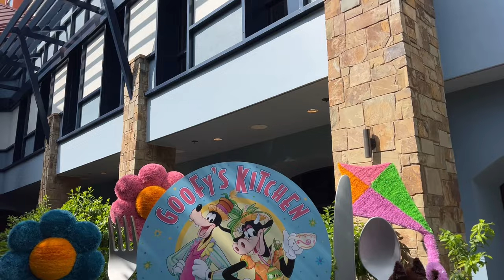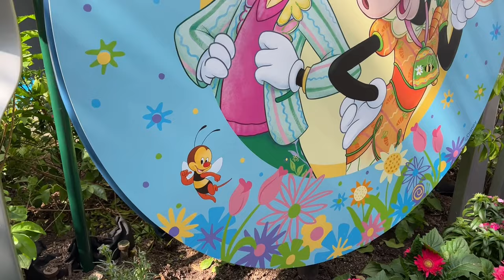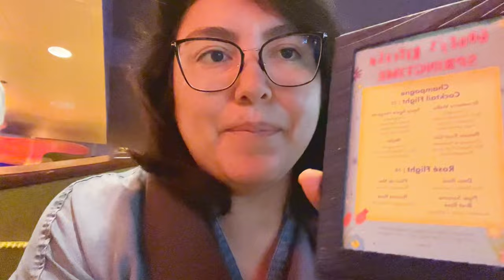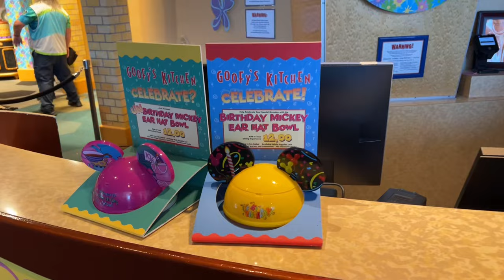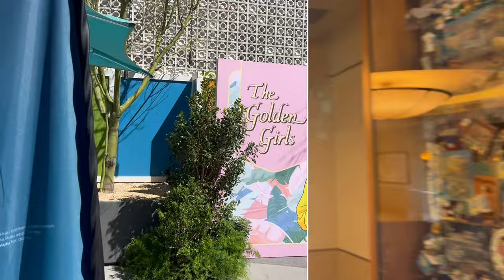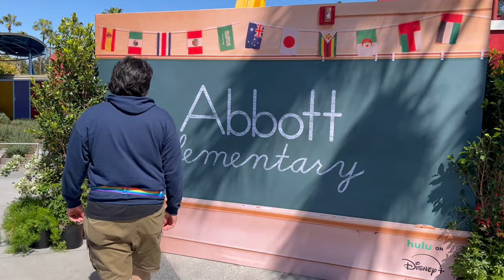Goofys Kitchen Springtime Buffet 2024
Time for Spring! Time to eat! Time for fun!